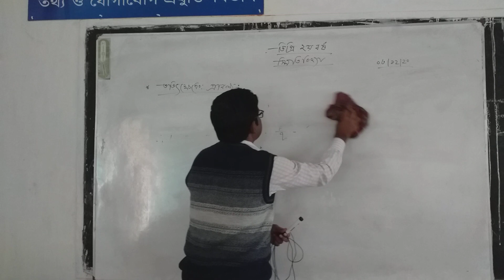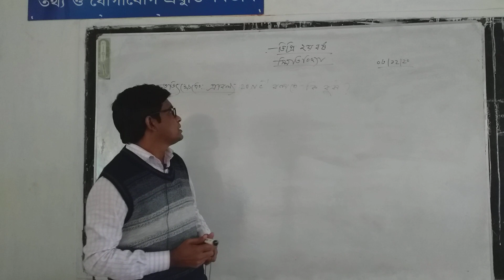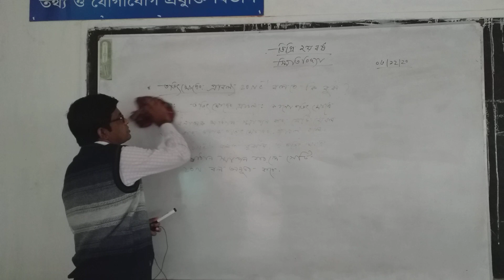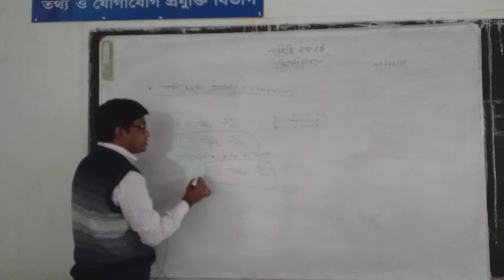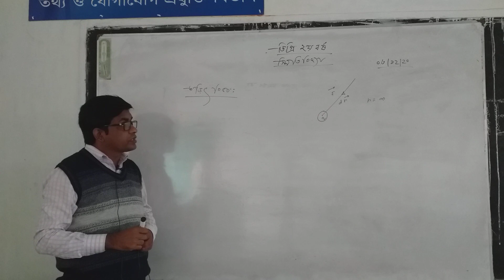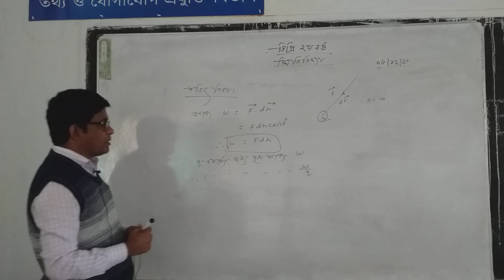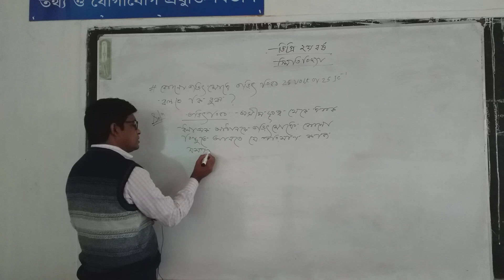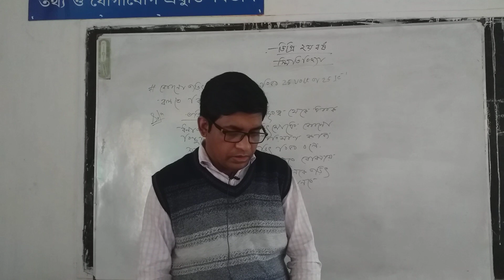Physics Bsc 2nd Year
Lecturer Suchipara degree College
Class:Bsc 2nd year